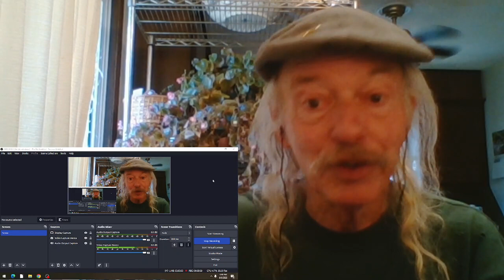The Rance Allen Group Lying On The Truth(live) REACTION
live at Wattstax  1972
from the 1973 film  Wattstax
Bishop Rance Allen vocals and Guitar